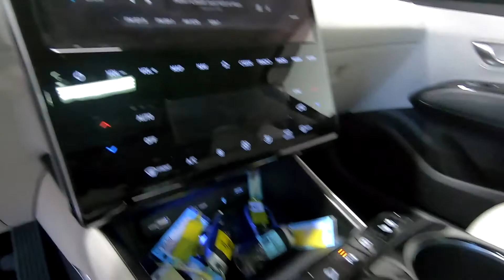2022 HYUNDAI TUCSON Limited - New SUV For Sale - Columbus, OH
Please visit Ricart Hyundai to view this New PORTOFINO GRAY 2022 HYUNDAI TUCSON Limited for sale near Columbus, Ohio.

Stock #: HTN1502

Description:
2022 HYUNDAI TUCSON Limited
New 2022 Hyundai Tucson Suv is For Sale in Columbus, Ohio. This model has a 2.5 L engine, 8-Speed Automatic w/OD transmission, and is finished in Gray paint. Whatever questions you might have about this vehicle, you can be certain that our sales advisors can assist you every step of the way. On top of that, our financing experts are prepared to help you find the lease or finance option that is right for you. Find us at 4255 S Hamilton Road in Columbus, OH 43125, servicing customers throughout Central Ohio.